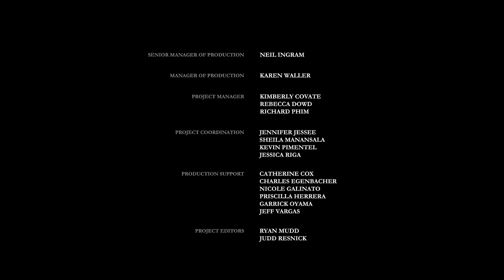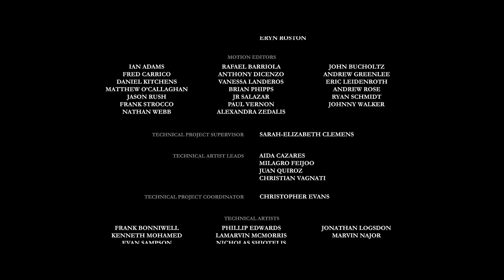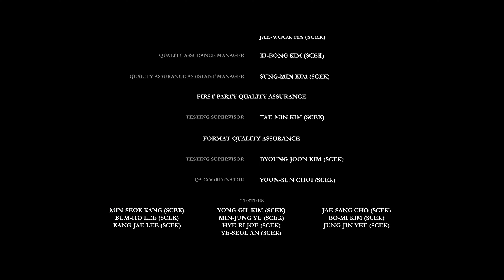The Order: 1886 (4K) Traitor Part 6 Full Game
The Order: 1886 (PS4) Gameplay 8K Upscale Full Game
Youtube does struggle with dark scene contrast lights and fog, its a shame & the app will boost brightness on mobile which I can't control.

The Order: 1886 is a 2015 third-person action-adventure video game developed by Ready at Dawn and Santa Monica Studio and published by Sony Computer Entertainment.It was released for the PlayStation 4 on February 20, 2015.Set in an 1886 alternate history steampunk London, the game follows the legendary Knights of the Round Table as they battle to keep the world safe from half-breeds, such as werewolves and vampires, as well as fringe organisations rebelling against the government.

The Order: 1886 is a story-focused action-adventure game played in a third-person perspective. The player takes control of Sir Galahad of the Round Table, an order serving as protectors of an alternate history London. The gameplay mostly revolves around cover-based shooting. The game is structured in a linear manner; the player guides Galahad through the environments, following the story.Galahad and his fellow Knights battle against multiple different foes, including humans and werewolf-like creatures known as half-breeds.Galahad is equipped with several tools and weapons for use in combat, such as variations of rifles, grenades, crossbows, and pistols.

The gameplay revolves around cover-based shooting mechanics and features a variety of weapons. The player progresses through the story by journeying through linear paths, defeating enemies and traversing obstacles. Quick time events and melee takedowns are also implemented and several collectibles are scattered around the environment.

Aside from combat with firearms, Galahad also utilizes melee attacks and silent kills to defeat enemies.Another major aspect of the gameplay is use of quick time events.The player is often required to complete button prompts in order to progress.Several types of collectibles providing lore are scattered throughout the world for the player to collect
The Order: 1886 Full Game